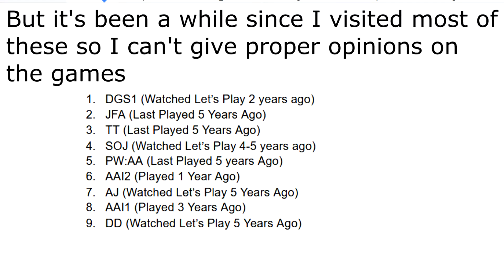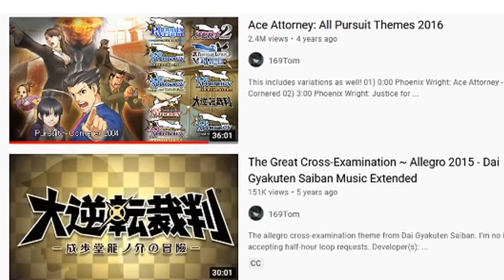DGS HYPE!!!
I'm late but it's time to talk about Dai Gyakuten Saiban and it's announcement trailer.